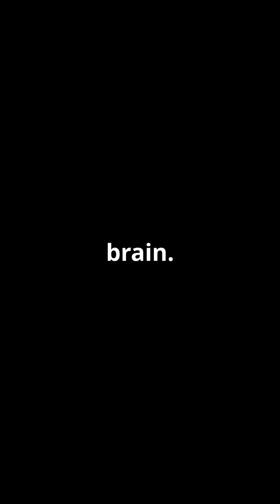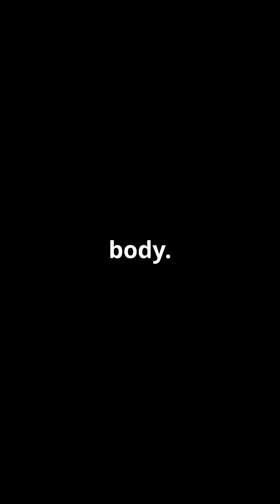What If You Witness the Final Stages of KuruDisease?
Witness the chilling final stages of Kuru Disease in this haunting YouTube Short. Delve into the eerie world of the Fore people of Papua New Guinea, where a bizarre affliction known as the "laughing death" once thrived due to ritual cannibalism. Experience close-ups of trembling hands and distorted faces as whispered narrations guide you through the tragic reality of this prion disease, documented by Dr. Carleton Gajdusek in 1957. With over 2,700 recorded deaths, Kuru embodies a slow decay that can lie dormant for decades.

Join us in uncovering this disturbing yet respectful exploration of human suffering.